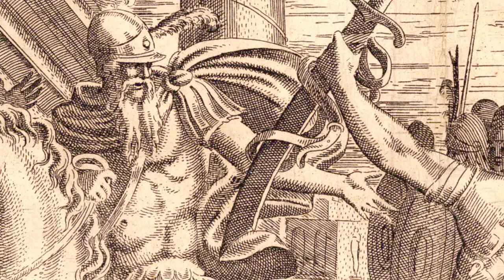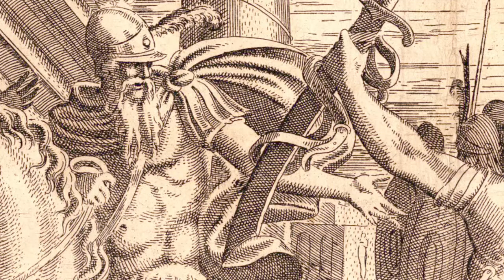The Life of Camillus by Plutarch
Marcus Furius Camillus was a Roman soldier and statesman of the patrician class. According to both Livy and Plutarch, Camillus triumphed four times, and was made dictator five times. He was honoured with the title of Second Founder of Rome afer the sack of Rome by the Gauls in 390 BCE.

Camillus had been a noteworthy soldier in the wars with the Aequi and Volsci. Subsequently, Camillus was a military tribune. In 403 BCE, he was appointed censor with Marcus Postumius Albinus Regillensis and, by means of extensive taxation, took action to solve financial problems resulting from incessant military campaigns.

His greatest victory was as dictator in 396 BC, when he conquered the Etruscan city of Veii. He was again appointed dictator in 390BCE, when the Gauls had captured Rome, and he is said to have defeated the invaders. That victory, however, was probably invented to counterbalance Rome’s defeat by the Gauls at the Allia River the same year. Thereafter he fought successfully against the Aequi, Volsci, Etruscans, and Gauls.

Although a patrician conscious of his class interest, he introduced pay for the army at the siege of Veii, and, realizing the need to make concessions to the plebeians, he accepted the Licinian–Sextian reform laws in 367 BCE. Some Roman writers may have exaggerated his achievements, but Camillus clearly played a dominant role in Rome’s recovery in the decades after the Gallic sack of the city.

Plutarch's Lives